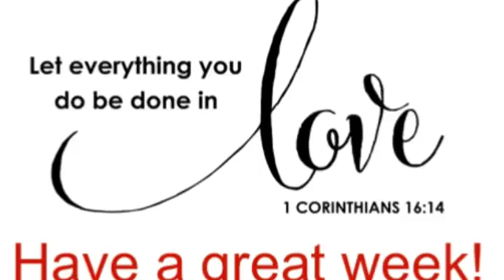April 07, 2019 ECF ~ Eph 5:22-33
The Marriage Team ~
Eph 5:22-33...

This passage describes godly leadership, but it also contains hints on what we need to hear as men and women.  From Genesis to 1 Peter, God gives us clues as to how men and women differ, and how we can work together to provide for the needs of the other.